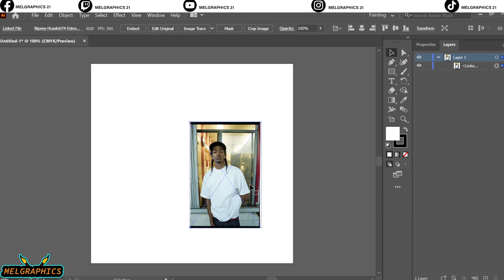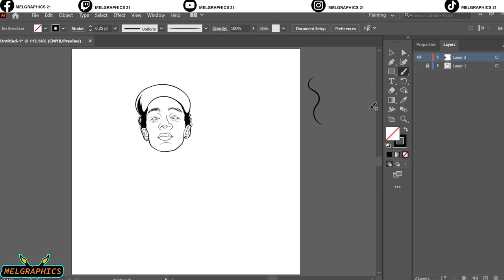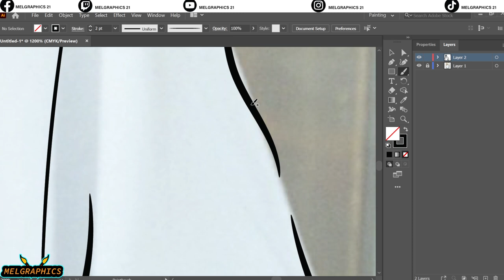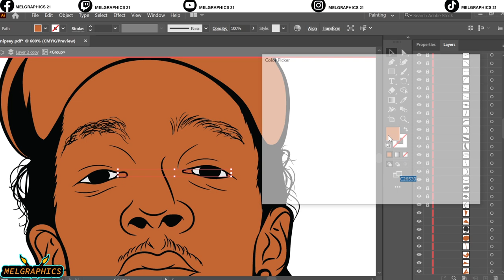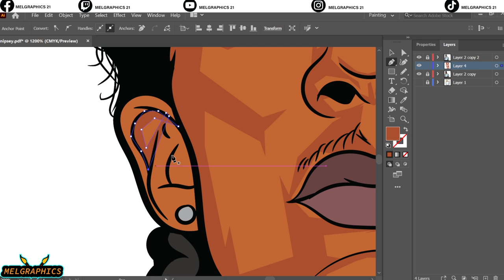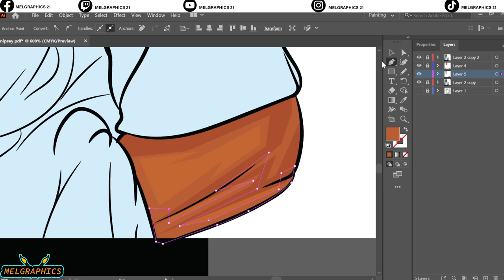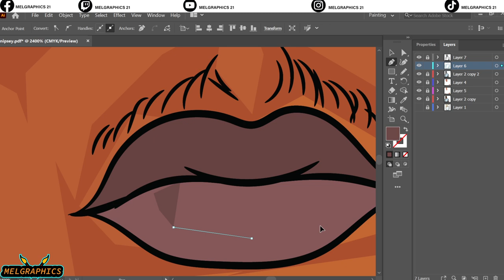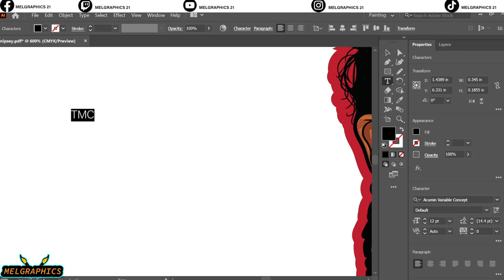Nipsey Hussle -How to cartoon Yourself//Adobe Illustrator//